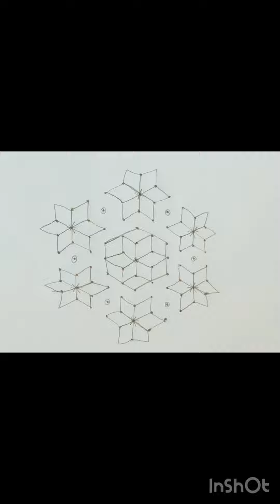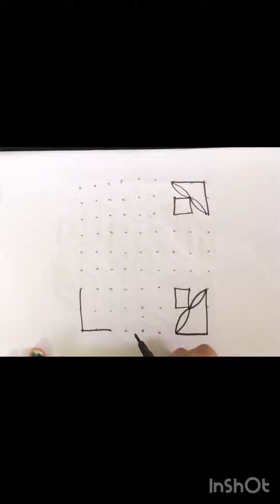Easy rangoli design🙏